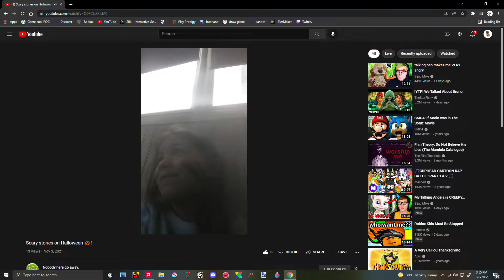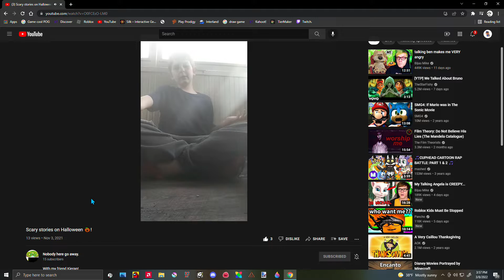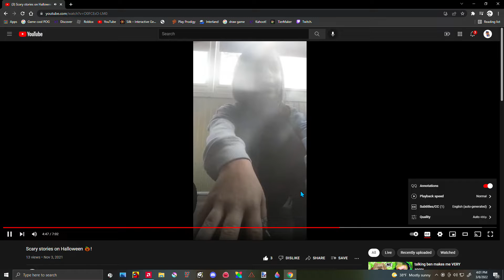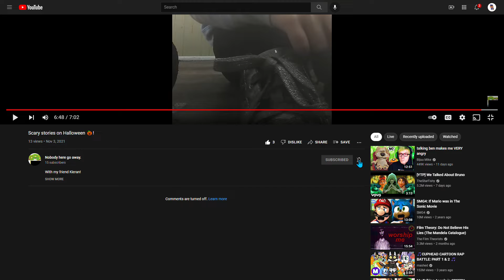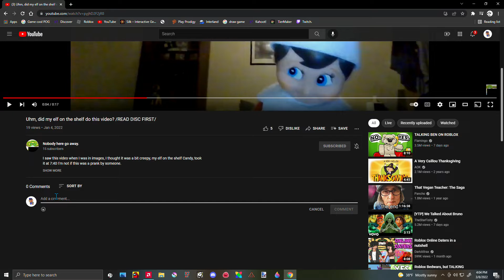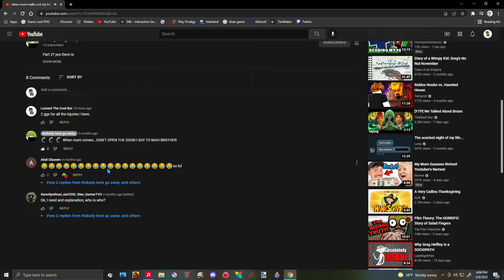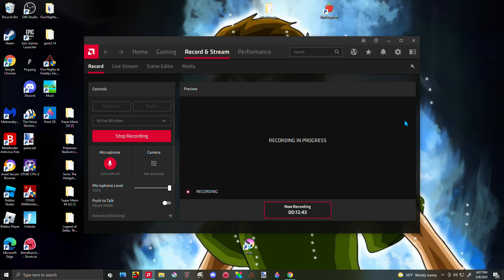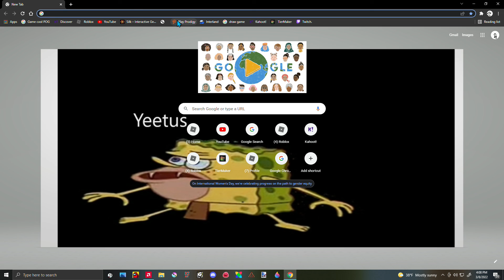I React To My Sister's Channel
Lets Get Here Channel To 20 Sub Alr!?